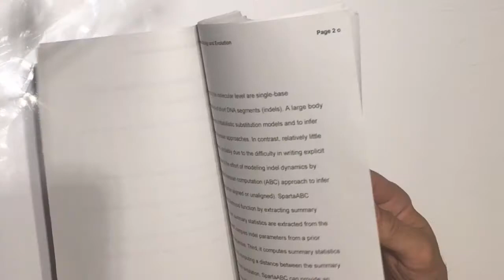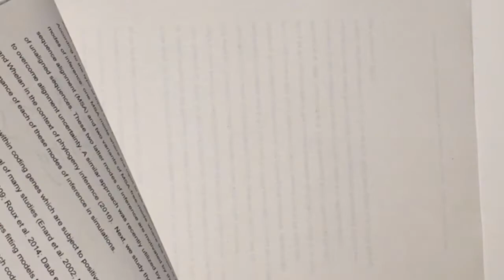How we roll — Introducing the Dessimoz Lab (Dec 2016)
We prepared this brief animation introducing our lab on the occasion of the UNIL DEE departmental Christmas dinner 2016.